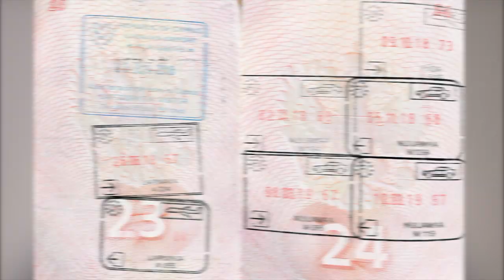Как зарабатывать на отдыхе? Аукционный брокер без границ.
Практикующий аукционный брокер и партнер НААБ - Иван Завьялов, расскажет о том, как он зарабатывает на торгах во время отдыха или находясь за границей.

Уже сегодня есть большой выбор ликвидных лотов! Ещё больше информации вы узнаете, прослушав наш